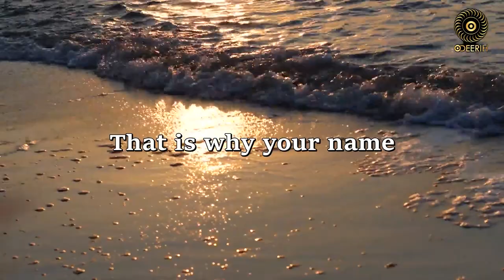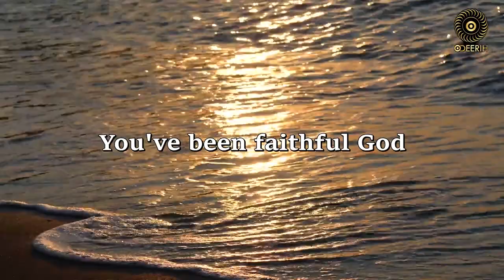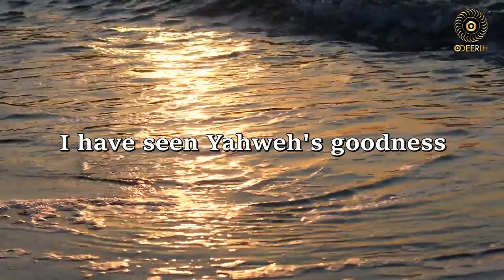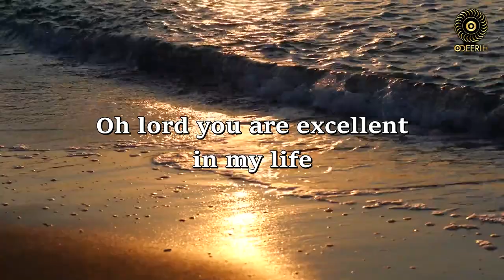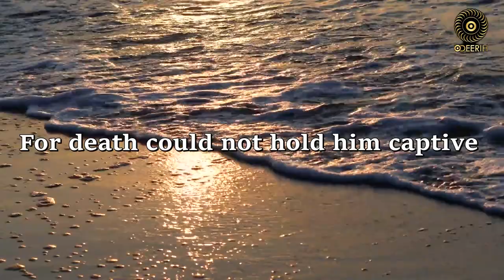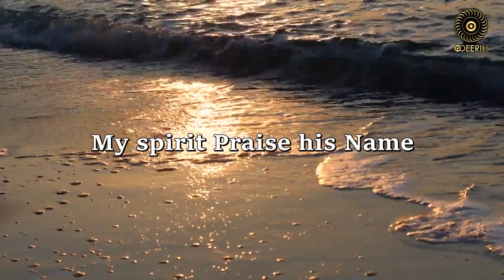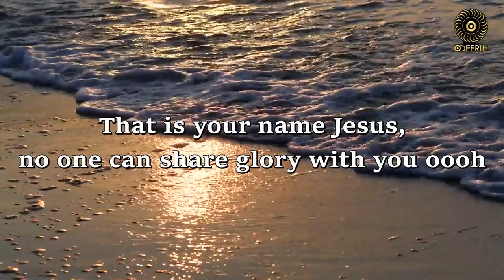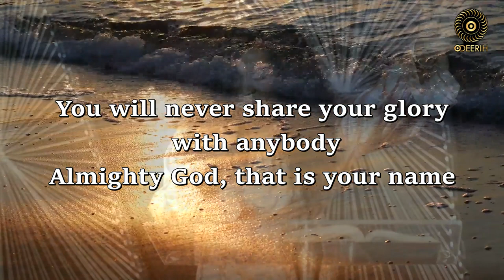Odeerih - ( Authentic Worship Moment 2)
God's love for you is unconditional, never for one day think you are all alone, God is always by your side at all times, stay connected with God as you worship him.